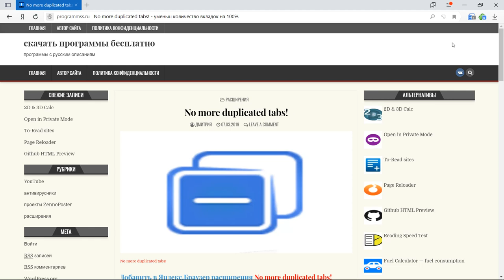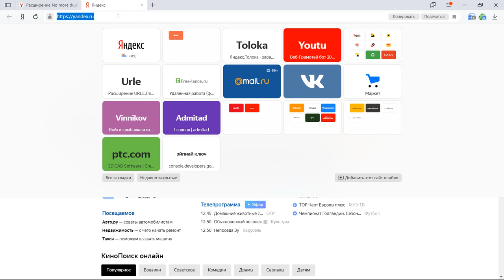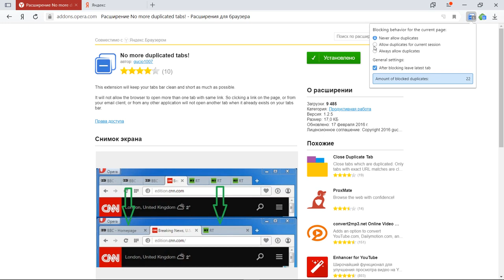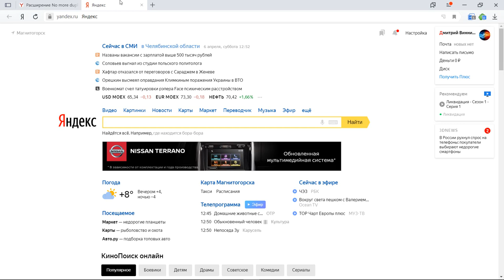No more duplicated tabs!